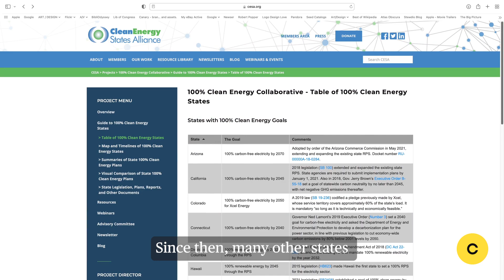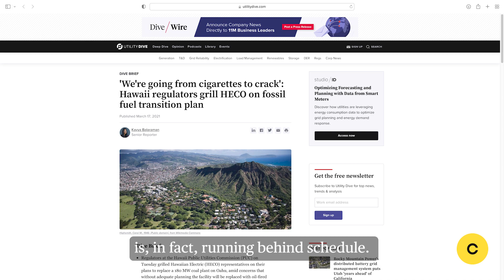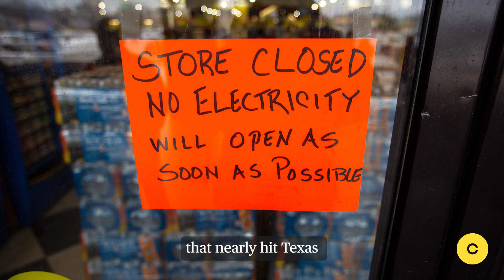Hawaii turns to clean energy as coal power goes extinct in the state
When Hawaii shuts down its only coal plant next year, it’ll need a new source of power for critical moments of peak demand. Canary Media visited Oahu to report on the big new battery that will play that role. See for yourself in the video above, plus read about plans to launch the battery plant and Hawaii’s nation-leading shift to clean energy.